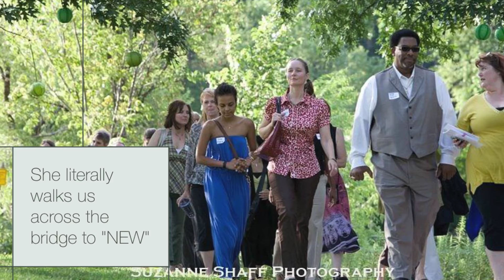Congratulations HUG Mickey Mikeworth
Thanks for all you do Mickey Mikeworth and all the people you help in the world. Mickeys staff created a HUG video of assorted images to say THANKS